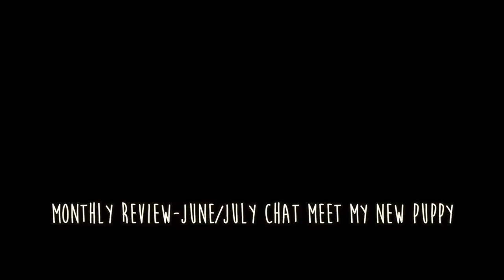JUNE/JULY REVIEW MEET MY NEW PUPPY-AZOFMYMENTALHEAD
DUE TO ILLNESS I COULDNT DO A JUNE MONTHLY REVIEW SO HAVE COMBINED JUNE AND JULY. AFTER FILMING THIS VIDEO THE FOLLOWING DAY  WAS RUSHED TO HOSPITAL IN AN AMBULANCE AS IT TURNED OUT I HAD ALSO BROKEN MY RIBS, OUCH. STRUGGLING TO BREATHE AND MASSES OF PAIN, ON THE MEND NOW. the biggest thing thats happened to me was getting my beautiful new puppy dexter, shes been a long time coming...If you like it please give it a thumbs up and subscribe if you haven't already:)